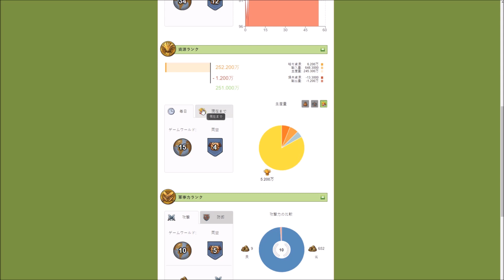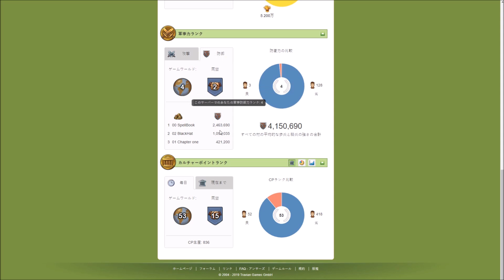Travian season 2: Ep 9 "Troop Count"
In this episode i decided to buy gold. I did this so you guys could see the current amount of troops =)